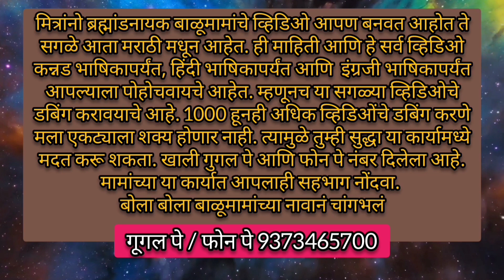Balumama Krupa Part - 1092 | balumamaseriallatestepisode | Balumama Malika mahiti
भक्तांना माझा सविनय नमस्कार,
ब्रम्हांडनायक श्री बाळूमामांच्या नावानं. चांगभलं...🙏🙏🙏🙏🙏💐💐💐💐💐..!
       आपण सुरू केलेल्या या कार्यात आपण ही सहभागी होऊ शकता...
गूगल पे/ फोन पे नंबर 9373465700

       मित्रांनो 1000 भाग संपले आता संपले म्हणण्यापेक्षा 1001 भागापासून नवीन दिशेने प्रवास झाला असं म्हटलं तर वावगं ठरणार नाही. मित्रांनो मागं वळून बघताना मला खूप म्हणजे खूप काही आठवत आहे बरच काही सांगायचं आहे बरच काही बोलायचं तुमच्याबरोबर आपण एकदा युट्युब लाईव्ह करू आणि त्यातून संवाद साधणार आहे मी तुमच्याबरोबर आणि त्यावेळी आपण खरोखर प्रत्यक्ष बोलू तुमच्याशी बोलायला मला खरंच खूप आवडेल. कारण मित्रांनो माझ्या प्रवासाचे तुम्ही साक्षीदार आहात. अनेक अडथळे आले अनेक संकट आली आणि हे सर्व तुम्ही प्रत्यक्ष पाहिलेले आहात आणि माझ्याबरोबर किंचित अनुभवलेलं सुद्धा आहात या प्रवासादरम्यान खूप मेहनत घ्यावी लागली खूप कष्ट करावे लागले आणि खूप मजा आली हा प्रवास तितकाच मनोरंजक तितकाच कष्टदायी होता पण माझ्याबरोबर होते एक ताकद एक शक्ती ती म्हणजे साक्षात ब्रम्हांडनायक श्री बाळूमामा... देवा तुमचे उपकार मी कसे पडू हे माझं मलाच कळत नाही कारण इतक्या सगळ्यातून तुम्ही या कार्यास ते माझे निवड केला आणि मला तुमच्यासाठी काहीतरी या आयुष्यात करण्याचे संधी दिला खरोखर हीच गोष्ट माझ्यासाठी खूप म्हणजे खूप महत्त्वाची आहे. तेव्हा तुम्ही माझ्या पाठीशी होतात तुम्ही मला साथ दिला तुम्ही सगळ्या गोष्टी जुळवून आणला तुम्ही हे सर्व केलं आणि मी तुम्ही आदेश दिल्याप्रमाणे पुढे चालत राहिलो पाय टाकत राहिलो आणि खरंच केवळ आणि केवळ तुमच्या साथीमुळेच मी हे सगळं करू शकलो देवा या जन्मी तरी मी तुमचे हे उपकार फिटणार नाही. एखाद्या वाटेने जायचं नसेल तर त्या वाटेला अनंत अडचणी निर्माण करून मला त्या वाटेला जाऊ नको असं सांगणारे तुम्ही देवा, एखाद्या व्यक्तीशी हितगुज करायचं नसतील तर त्याला कुठून तरी काहीतरी अडचण निर्माण करणारे तुम्ही देवा आणि एखादा चुकीच्या मार्गाकडे मला जाताना त्या मार्गातून मधूनच परत आणणारे तुम्ही देवा मला खूप काही दिले देवा तुम्ही.. अजूनही बरच काम करायचे इच्छा आहे देवा भरपूर काम करायचे इच्छा आहे फक्त न फक्त तुमच्यासाठी! या भूतलावर तुम्ही आहात याचे क्षणाक्षणाला परिषदेत आहात तुम्ही देवा खरंच याहून दुसरं भाग्य आमचं ते काय! तुम्हीच म्हटला आहात की ह्या जगात झाडे ज्यावेळेला उभ्याने पडेल तेव्हा मी नाही असं समजा आणि तुमचं ते वाक्य खरोखर आहे याचे प्रचिती वारंवार येते. मला अडचण आल्यानंतर खरंच मी तुम्हाला आठवत होतो कारण तुम्हालाही हे काम करताना अनंत अडचणी  आल्या होत्या. तरीही अखेरच्या श्वासापर्यंत तुम्ही हे काम करत राहिला देवा आणि तसंच मला ही करायचंय..
. अगदी अखेरच्या श्वासापर्यंत!
                         पण एक मागणं आहे  देवा तुमच्याकड... तुमचे कार्य मी करत आहे ह्या कार्यासाठी मला कुणाकडे हात पसरायला लागू नयेत एवढीच माझी इच्छा पूर्ण करा देवा!